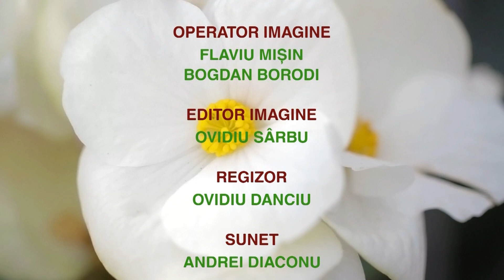CE VOR PLANTELE, Cristina Ghibu | 2020.09.09, partea a 2-a